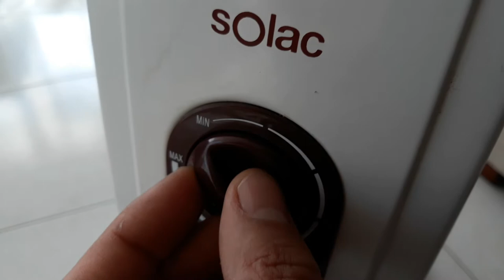Heater / Oil Heater / Column heater / Oil-Filled Radiator Space Heater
Heater / Oil Heater / Oil-Filled Radiator Space Heater

An oil heater, also known as an oil-filled heater, oil-filled radiator, or column heater, is a common form of convection heater used in domestic heating. Although filled with oil, it is electrically heated and does not involve burning any oil fuel; the oil is used as a heat reservoir (buffer), not as a fuel.

Function
Oil heaters consist of metal columns with cavities inside which a heat transfer oil flows freely around the heater. A heating element at the base of the heater heats up the oil, which then flows around the cavities of the heater by convection. The oil has a relatively high specific heat capacity and high boiling point. The high specific heat capacity allows the oil to effectively transfer thermal energy from the heating element, while the oil's high boiling point allows it to remain in the liquid phase for the purpose of heating, so that the heater does not have to be a high pressure vessel.[citation needed]

The heating element heats the oil, which transfers heat to the metal wall through convection, through the walls via conduction, then to the surroundings via air convection and thermal radiation. The columns of oil heaters are typically constructed as thin fins, such that the surface area of the metal columns is large relative to the amount of oil and element which provides the warmth. A large surface area allows more air to be in contact with the heater at any point in time, allowing for the heat to be transferred more effectively, which results in a surface temperature which is safe enough to touch. The relatively large specific heat capacity of the oil and metal parts means this type of heater takes a few minutes to heat up and cool down, providing a short-term thermal store.[citation needed]

Several efficiency metrics can be measured in regard to heaters, such as the efficiency of heating a room with a given amount of power, and the efficiency of the electrical generator which powers the heater and power loss from transporting the electricity over power lines. Measures may also consider how well a heater keeps the temperature of a space above a certain point. Such a measure would find inefficiencies in heating an already warm room. Many heaters (the majority of available models) are equipped with a thermostat to prevent this inefficient heating, which in turn reduces running costs.

Typical oil heaters range in power consumption/output from 500 to 2400 watts, and their length and number of columns is roughly proportional to their power rating. A 2400 watt oil heater is usually approximately 1 meter (3.3 feet) in length. Operating costs are typically linearly determined by the heater's wattage and the length of operating time:[1] a 500 watt heater will take at least twice as long to reach the same thermostat setting as a 1000 watt unit; the total consumption of electricity is the same for both.

All electric resistance heaters are 100% efficient at converting incoming electric energy into heat. However, since most mains electricity is produced by coal/oil/gas generators with ~30% efficiency, electric heat is often less efficient and more expensive than combustion heaters (which directly convert oil/gas to heat).[2] By contrast, an electrical heat pump used for home heating typically has an efficiency well above 100%, expressed as its coefficient of performance,[3] because it moves outside heat into a room rather than generating it.

Radiators and convectors are heat exchangers designed to transfer thermal energy from one medium to another for the purpose of space heating.

A cast iron household radiator

Heat exchange by built-in bathroom radiator uses hot water flow through the stainless steel pipes seen here to raise the temperature of the ambient air. The radiator depicted here also serves as a handy towel rack and warmer.

Denison Olmsted of New Haven, Connecticut, appears to have been the earliest person to use the term 'radiator' to mean a heating appliance in an 1834 patent for a stove with a heat exchanger which then radiated heat. In the patent he wrote that his invention was a peculiar kind of apparatus, which I call a radiator.[1] The heating radiator was invented by Franz San Galli in 1855, a Prussian-born Russian businessman living in St. Petersburg.[2][3] In the late 1800s, companies, such as the American Radiator Company, promoted cast iron radiators over previous fabricated steel designs in order to lower costs and expand the market.